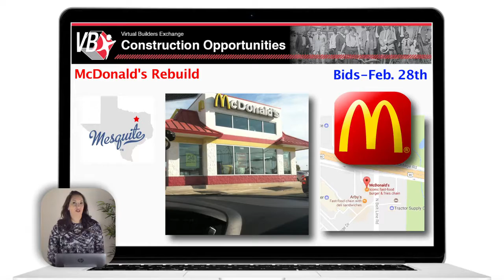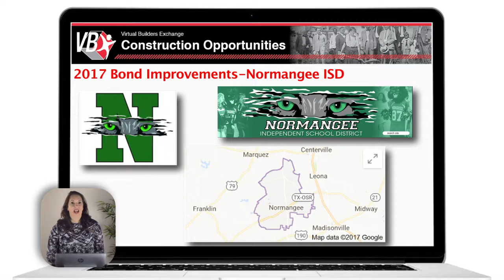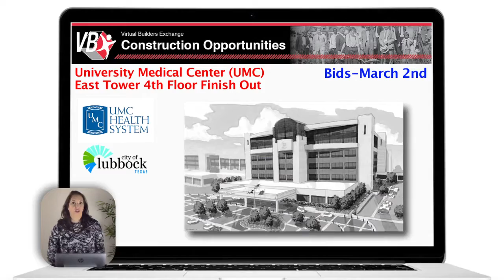Top 10 Construction Projects Bidding at 10 - 2-27-2017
Take a look at the Top 10 Construction Projects Bidding this week, 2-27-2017.  For complete project information and details on all these projects that are bidding,… plus lots of other projects…, call the VBX office at or email